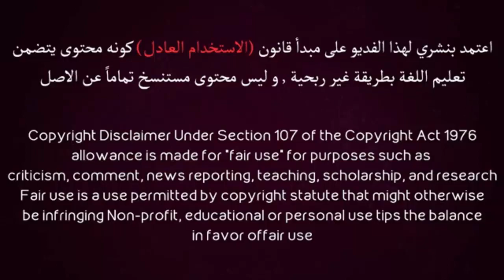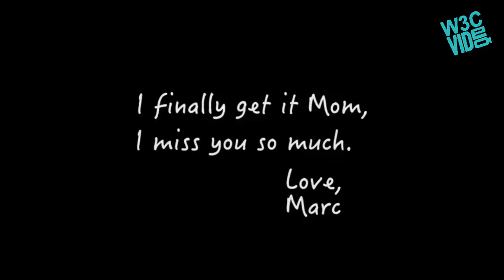حاول أن لا تبكي!!! (مستحيل ما تبكوا) 😭 😭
حاول أن لا تبكي! (معظم الناس لم يقدروا)
حاول أن لا تبكي! (معظم الناس لم يستطيعوا)
تحدي حاول أن لا تبكي- مترجم عربي
تحدي حاول ان لا تبكي 1 - مترجم عربي
تحدي حاول أن لا تبكي او تحزن 1# (مترجم عربي)
 تحدي حاول ان لا تبكي || TRY NOT TO CRY CHALLENGE مستحيل ما تبكوا 😭 😭
فيديو مؤثر يلمس القلب حاول أن لا تبكي 😭😭
كل شخص يجب أن يشاهد هذا الفيديو !!! أقوى فيديو تحفيزي 2018 ᴴᴰ

الفيديو الذي أبكى معظم الناس حول العالم
شاهد الفيديو الذي ابكي الملايين تضحيت الام ؟؟ سبحان الله
الفيديو الذي ابكى الملايين، فيديو مؤثر جدا وقصة اكتر من مؤثرة، لن تندم
الفيديو الذي أبكى كل من شاهده
إذا كنت على خلاف مع أمك ، شاهد هذا قبل فوات الأوان | الفيديو الذي أبكى الملايين
الفيديو الذي أبكى الملايين ، لن تستطيع إكماله ان كنت من ذوي القلوب الضعيفة
هذا الفيديو سيغير حياتك - صدقني !
أتحداك لا تنهمر دموعك
اول مرة فى حياتك ستبكى بسبب فيديو
رسالة إلى كل العالم الفيديو الذي ابكى الملايين .
الفيديو دة هيخليك تبكى من قلبك
فيديو ابكى العالم... الشاب العاق لامه
‫‫الفيديو الذي ابكى المشاهدين
حاول أن لا تبكي بعد المشاهدة
يجب على جميع الشباب مشاهدة هذا الفيديو
الجميع يجب أن يشاهد هذا الفيديو

حلقة اليوم التي قدمها سوني كورت مع مارك ميرو نقلت ملايين الشباب حول العالم.

هو يذكر أن هناك أشياء ثمينة أكثر من المشاهير أو المال أو السلطة.

حاولوا أن تنجحوا في كبح دموعكم؟ نحن لقد فشلنا :)

إذا كنت أحببت هذه الحلقة ، فلا تتردد في ترك رسالة أدناه

🗣 المتحدث: مارك ميرو

TRY NOT TO CRY CHALLENGE [99% will cry!!]
TRY TO NOT CRY! (MOST PEOPLE DO NOT ARRIVE)
Respect Your Mom. Must Watch
Always love & listen to your mother
Marc Mero's Mother's Day Story (with Eng Sub)
Marc Mero talks about his Mother
This man talks about his mother and look what happened

Thank You Mom | *Emotional True Story*
*If you are fighting with your parents, please watch this.
Historia Emotiva de Marc Mero (subtitulada) /Marc Mero's Emotional Mother's Day Story (translated)

This man talks about his mother and
look what happened..

Marc Mero talks about his mother and look what happened - appreciate what you have

Marc Mero (Person), emotional, emotional story, español, traducida, champion of choices

Challenge cry challange Try not tro cry challenge try not to cry
cry challange
try not to cry challange
try to laugh
try not to laugh
try to laugh challange
التحدي المستحيل حاول ان لا تغضب
تحدي حاول ان لا تغضب
الفيديو الذي أبكى الملايين
كيف اغير حياتي
كيف تغير حياتك
باختصار
موجز
تعليم اللغة الانجليزية
تعليم اللغة
تحدي الضحك